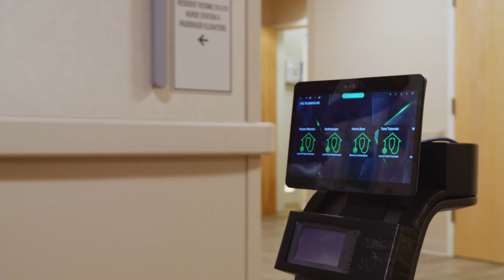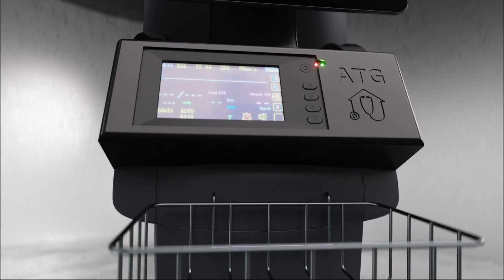temi Medical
temi - AI in Motion

temi medical, by Advanced Telemedicine Group LLC, provides 24/7 telehealth services, nursing and patient monitoring in hundreds of nursing homes in the USA.